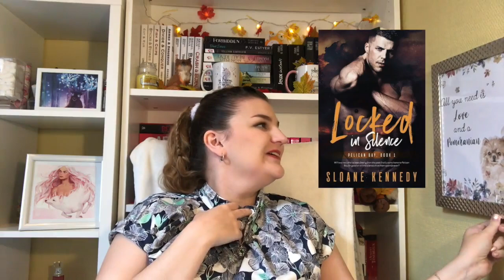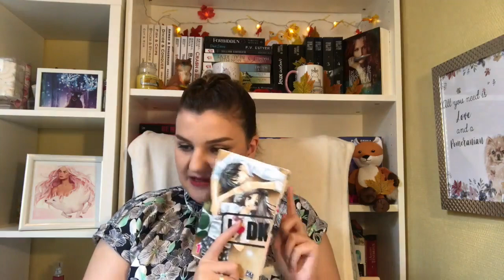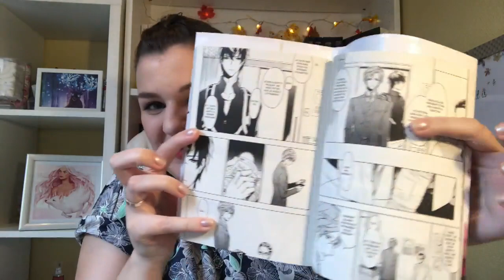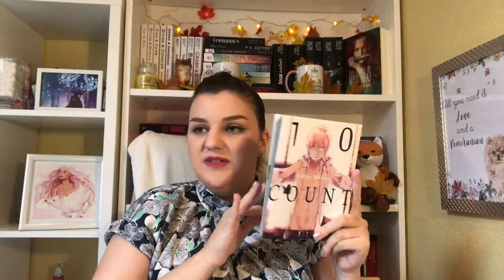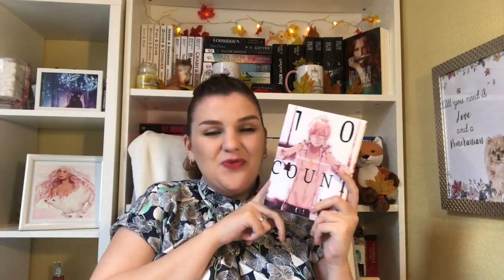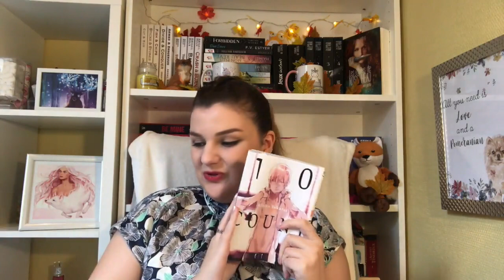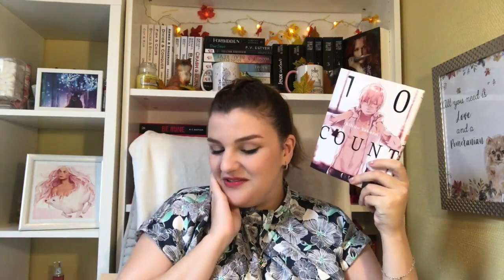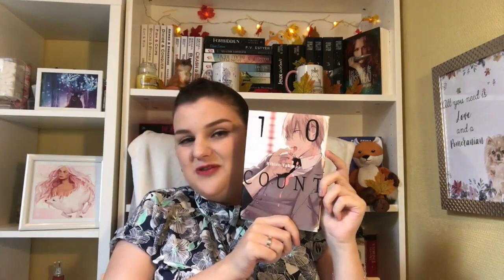Update Lecture #3 | Romance M/M (VO) + Manga 🍂🦊✨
Pour plus d'informations :

Lectures datant de la deuxième partie du mois de Septembre.
J'espère que ça vous plaira, n'hésitez pas à liker et à partager ;)

Livres Mentionnés :

- Borrowing Blue - Lucy Lennox
- Jumping Jude - " : 5:47
- Facing West - " : 8:00
- Felix and the Prince - " : 10:55
- Locked in Silence - Sloane Kennedy : 12:50

Mangas :

- LDK T1 - Ayu Watanabe : 17:00
- 10 Count T1-4 - Rihito Takarai : 18:53